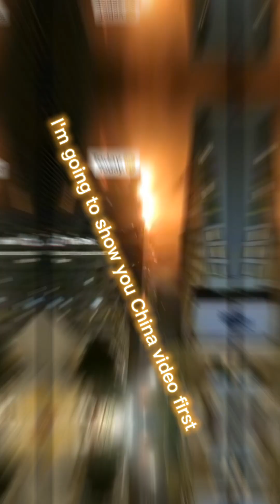happen now wow GOD is still GOD